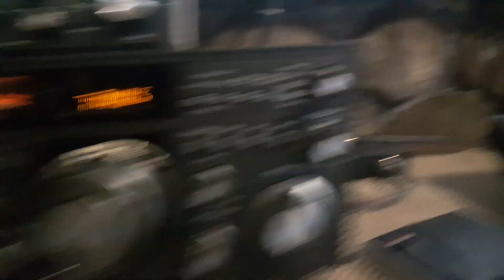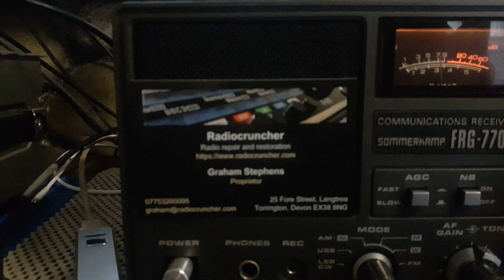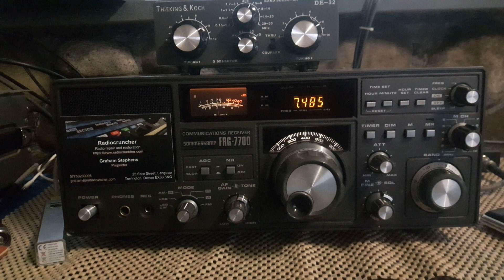BBC World Service Repaired FRG 7700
Thanks to Graham...Radiocruncher  My Sommerkamp FRG 7700 is back in business. listening today to BBC World Service 7485 kHz Location: SNG  Lim Chu Kang,Singapore .